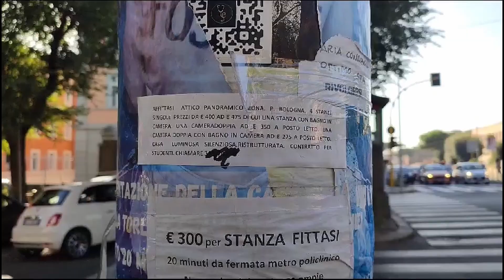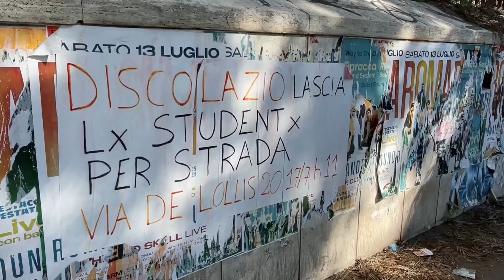Roma, una "giungla" di affitti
Affittare casa o una stanza soprattutto per gli studenti è diventato, nella Capitale, praticamente proibitivo. Il quartiere Trieste e la zona intorno a Vaticano le parti della città dove i prezzi sono schizzati alle stelle.

a cura di Alessandro Raeli e Lorenzo Urbani